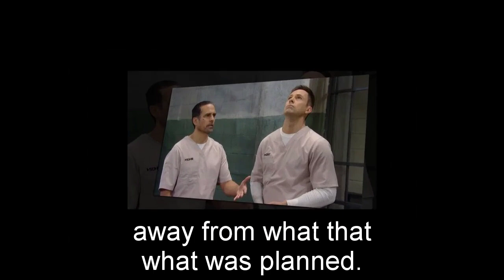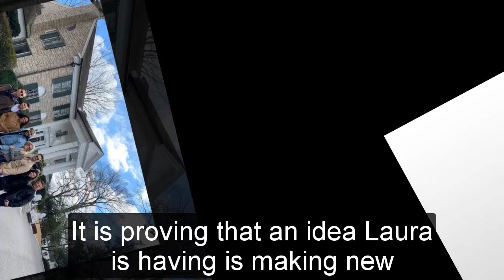General Hospital Spoilers Next 2 Week August 7 - August 18 | GH Spoilers Next 2 Week